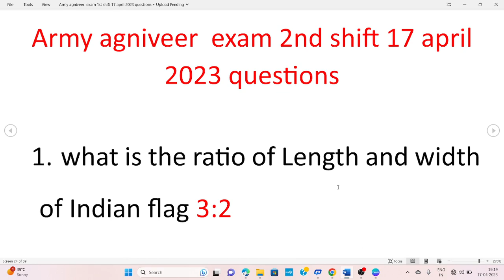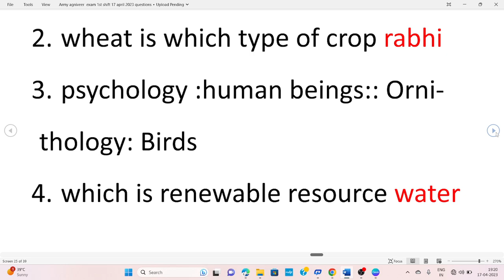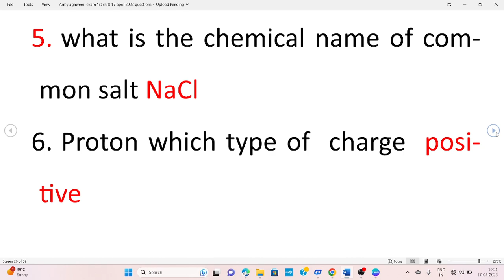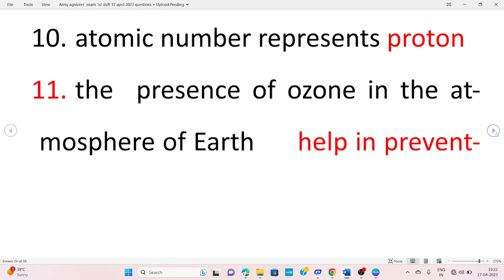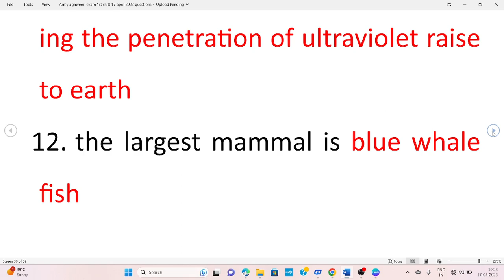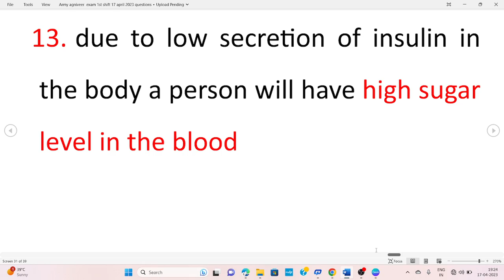agniveer 2nd shift april17 army exam questions this video help to all agniveer aspirants